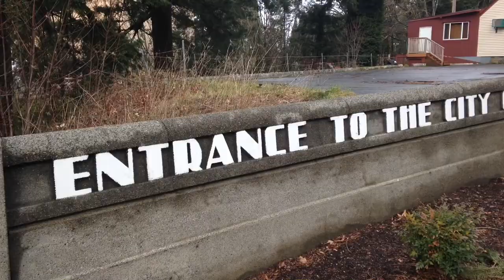BYNBIKE LongView to Seattle, WA USA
Bernardo and Natalia, two chilean teachers riding the world.
Thank you everyone for your support!

Bernardo y Natalia, dos profesores Chilenos pedaleando por el mundo
Muchas gracias a todos quienes nos han apoyado.